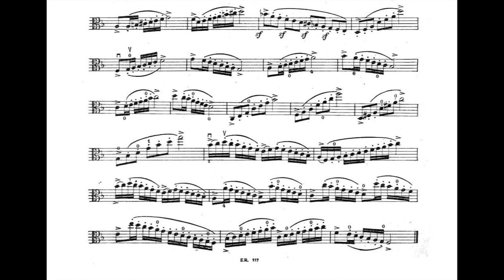R. KREUTZER, Nr 4, 📕violin & viola etude, (a little slower) Matsuriza Nemo.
Rudolf Kreutzer, etude Nr 4 for viola, original for violin
REMINISCENZA for viola and piano,  SCORE